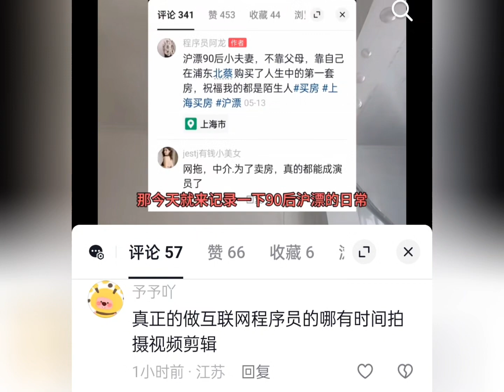工作再累，也不要忘记记录生活中那些小美好，生活不止眼前的苟且，还有诗和远方